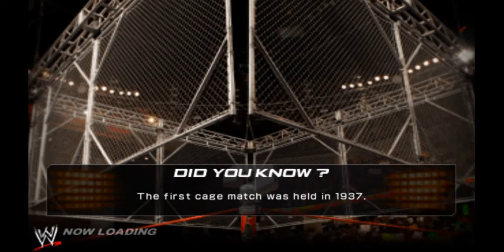WWE 2011 Reloaded - Me (Shayaan) & Ford VS John Rambo & Sandman (Commentary)